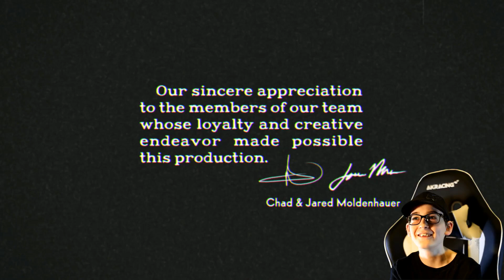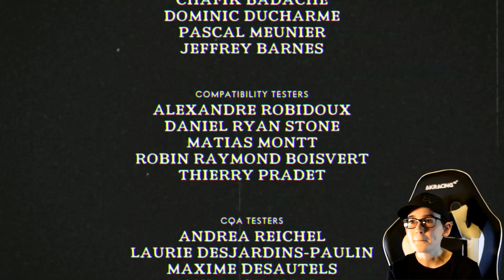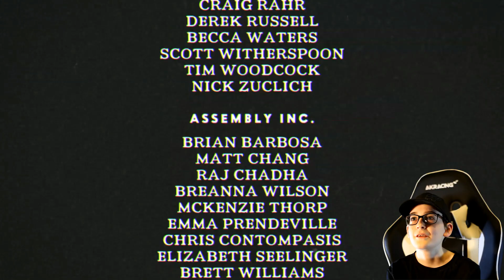Cuphead | PC Gaming | CANADA | part 6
Hey guys, it's Mikey and today I will be playing the new update for Cuphead on my Gaming PC. We really hope you enjoy our video.

Mikey : ]